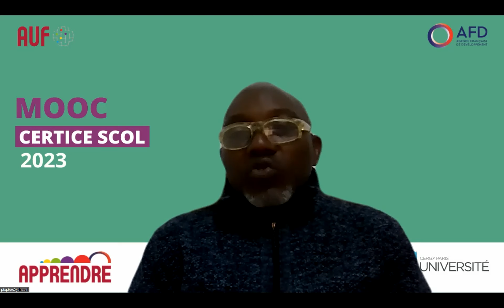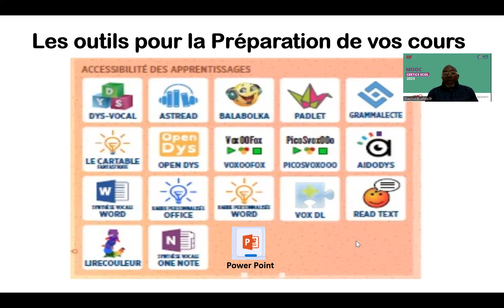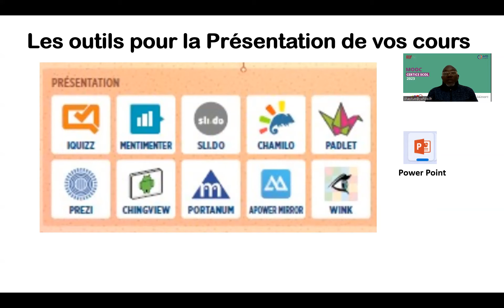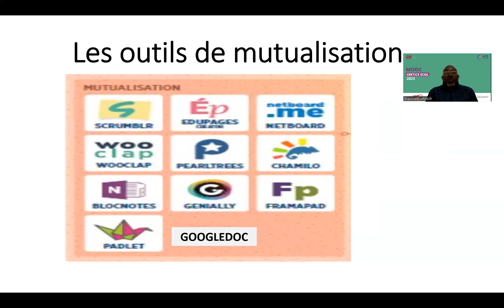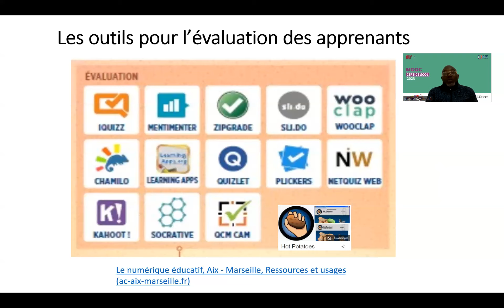1️⃣0️⃣ MOOC CERTICE scol 2023: Panorama des outils numériques